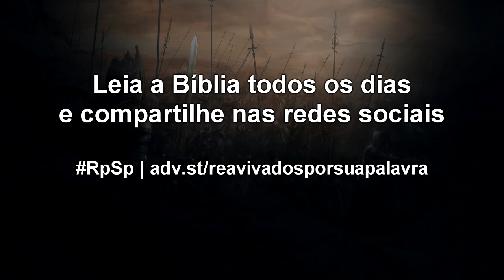2 Crônicas 1 - Reavivados por sua Palavra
Na sua famosa oração, Salomão disse a Deus: “Senhor, dá-me sabedoria e conhecimento a fim de que eu possa governar teu povo da melhor maneira”. Sabedoria é perspicácia e prudência, enquanto conhecimento é raciocínio, pensamento, informação. Peçamos isso a Deus!